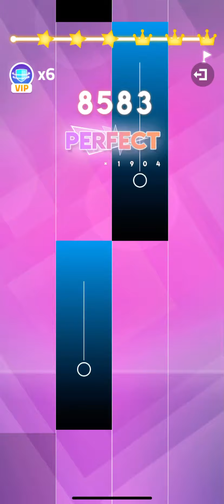All New, All Good (Magic Tiles 3)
IMPORTANT NOTE: Magic Tiles 3 may contain strictly copyrighted content so I cannot assure that even the songs I record are safe. So there will always be a chance that my Magic Tiles 3 video might get removed because of that. But let’s hope that many songs as possible are safe. Enjoy the video!

Recorded with iPhone XR.

Game: Magic Tiles 3 by Amanotes

Difficulty of song: Easy